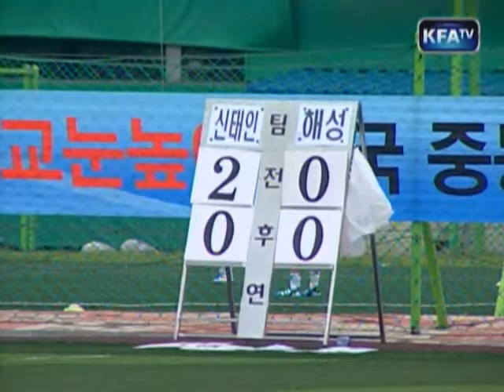[대교눈높이중등축구] 7월 3일 신태인중 vs 해성중 후반전